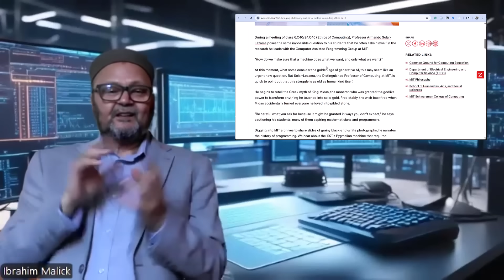Why Most AI Projects Fail And How To Fix It!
Discover how philosophy and humanities degrees have become the secret weapon in AI development. In this career-focused guide, I reveal why top tech companies and prestigious universities like MIT, Stanford, and Columbia are actively seeking humanities graduates to solve AI's biggest challenges.
Drawing on real success stories from Reid Hoffman (LinkedIn co-founder and Oxford philosophy graduate) to Kara Schechtman (who took her philosophy training to Trinity College Dublin), I break down exactly how humanities students can position themselves at this lucrative intersection of technology and human values.
Learn about:

Why "philosophy eats AI" according to MIT researchers
The teleological confusion behind Google Gemini's embarrassing launch failures
Three critical stages where philosophical thinking outperforms technical skills
How Carnegie Mellon, MIT, and Columbia are bridging philosophy and computer science
Practical steps for humanities graduates to enter high-demand AI ethics roles

Whether you're a philosophy student worried about your career prospects, a parent of a humanities major, or a professional looking to leverage your non-technical background in tech, this guide provides the roadmap for turning philosophical training into a competitive advantage in today's AI-driven job market.
After decades in technology, the speaker emphasizes that **philosophical ai**, not just coding, determines AI success, diving into the importance of asking the right questions. The video touches on **ai ethics** while highlighting the need for **moral intelligence** in development of AI. Learn how **ai decision making** is critical in the future of tech.